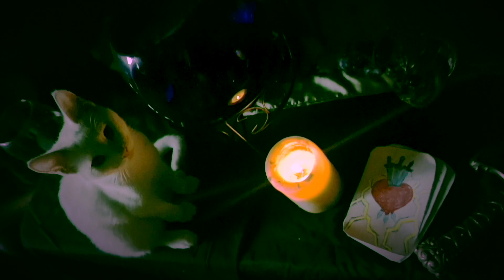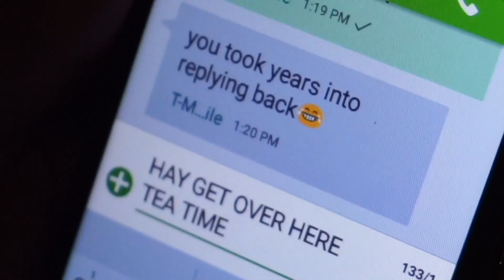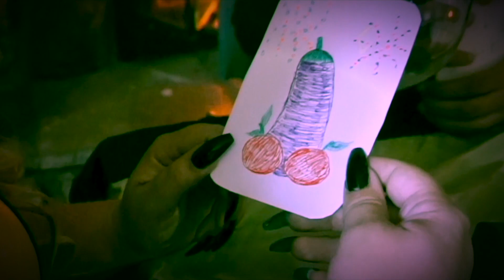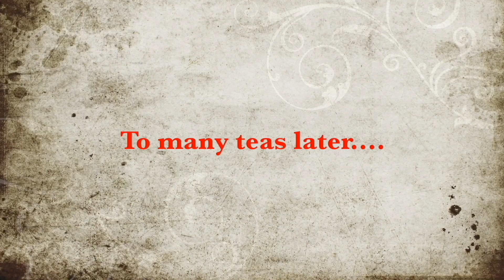"WITCHES TEA" COME AND GET A TASTE! - Halloween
"WITCHES TEA" THE NEW ADDICTION COME AND GET A TASTE! - HALLOWEEN

Halloween is coming and we wanted to do something  a little extra

special for you, something different. You herd of witches right? But

have herd of a head witch, witch, voodoo witch, witch doctor,

gypsy witch, and goth witches hanging out drinking tea...  This video

will make you think what is really in the tea? lol. I hope you enjoy the

skit we made it for you.

If you have any comments, questions, or suggestions we would love to hear them.

We post every "Friday"

If you want to see more of us or just board, check us out on;